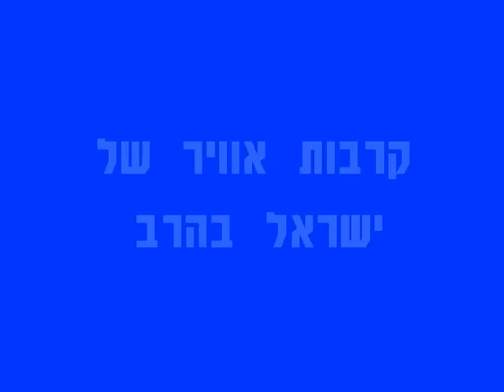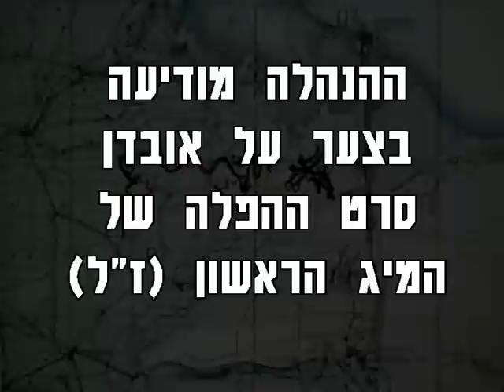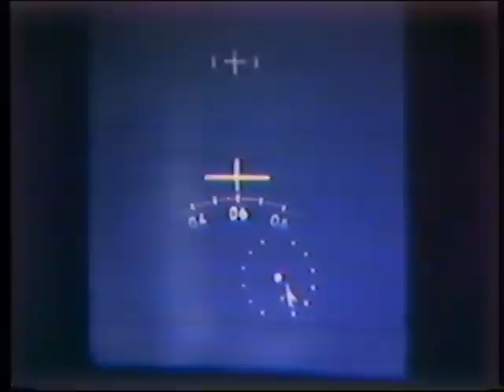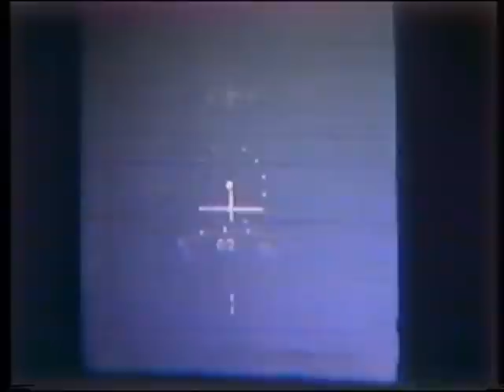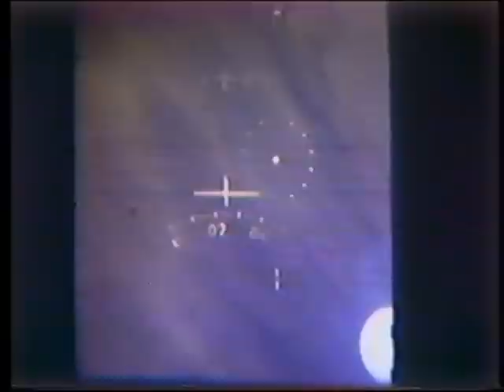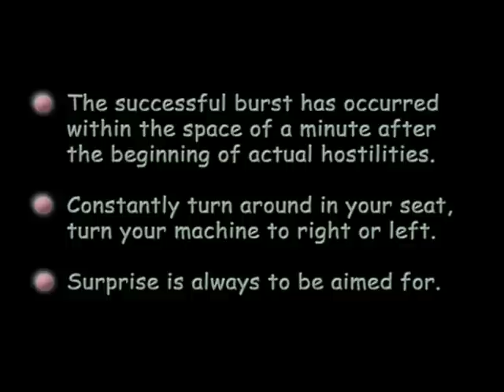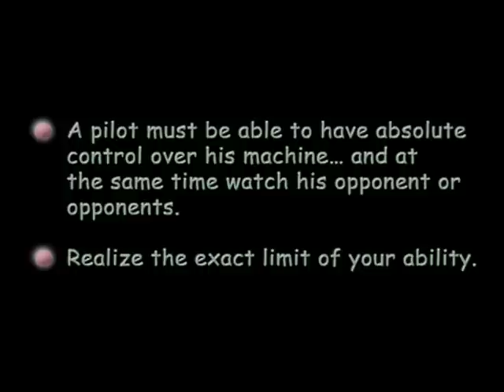קרבות אויר של ישראל בהרב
סרטי מצלמות ירי בקרבות אויר של ישראל בהרב במלחמת יום כיפור